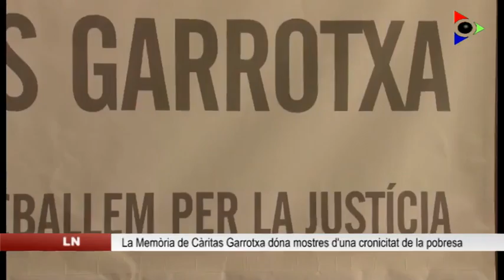Càritas Garrotxa alerta de la cronicitat de la pobresa a la comarca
Del total de persones que van requerir l’atenció de Càritas Garrotxa el 2015, el 71% es trobaven en edat laboral però sense feina. La majoria, més d’un 35%, eren de nacionalitat espanyola, seguits per persones naturals de l’Àfrica Subsahariana, el Magreb i Llatinoamèrica. Algunes de les dades aportades per la Memòria de Càritas Garrotxa resulten inicialment més favorables que l’any anterior, tot i que amaguen un fet que l’entitat cataloga de molt preocupant, la cronicitat i la transmissió intergeneracional de la pobresa.